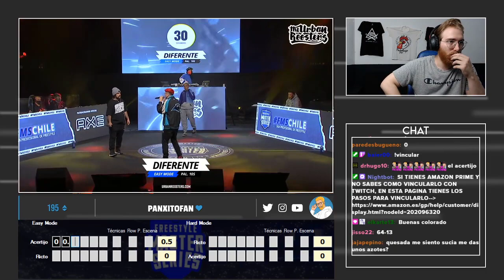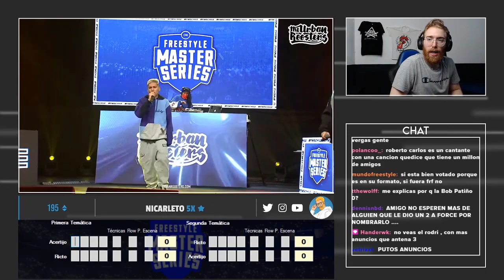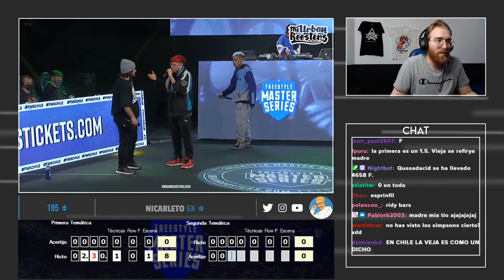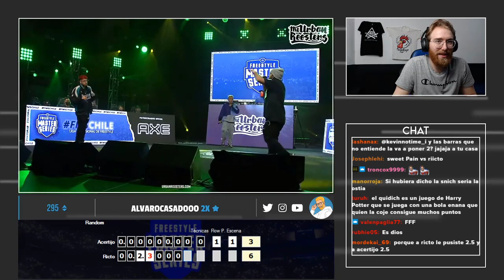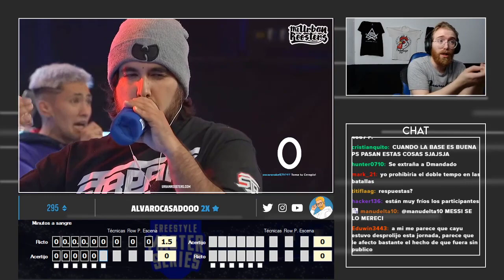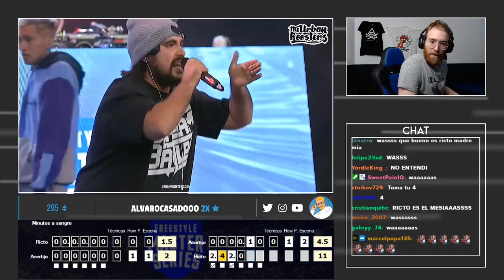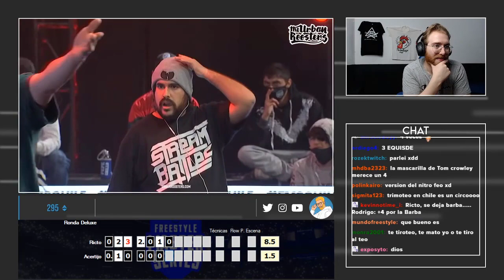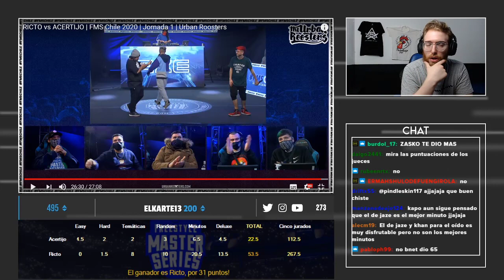¡RICTO JUEGA EN OTRA LIGA! | Votación FMS Chile J1 | Acertijo vs Ricto